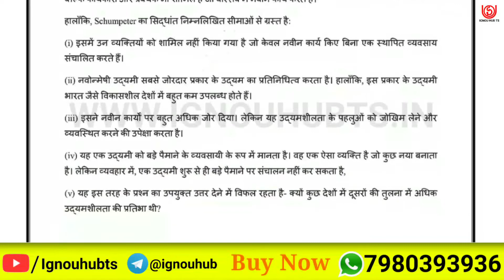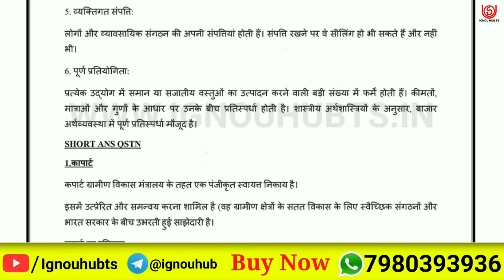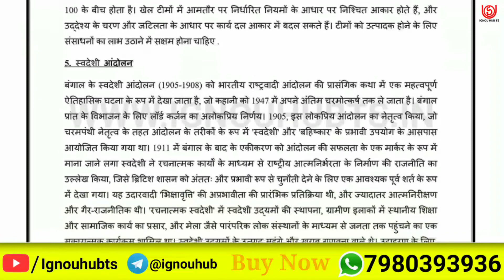MRDE-004 Solved Assignment 2022, MRDE 004 Solved Assignment 2021-22 in Hindi, MRDE 004 Assignment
You find MRDE 004 Solved Assignment 2021-22, MRDE 004 Solved Assignment and you can download PDF it very easily, then follow the given steps to download, IGNOU solved assignment.